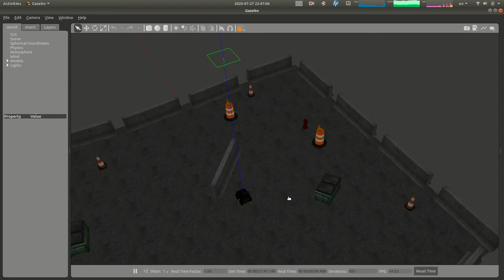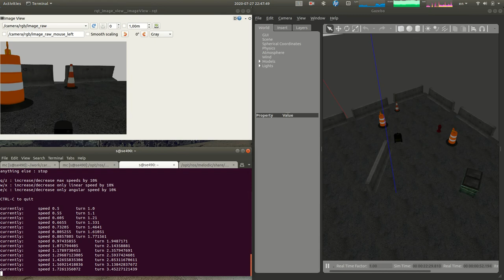Running Gazebo simulation with Husky robot in it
* Using rqt_image_view to check the simulated Kinect image
* teleop_twist_keyboard for controlling the robot